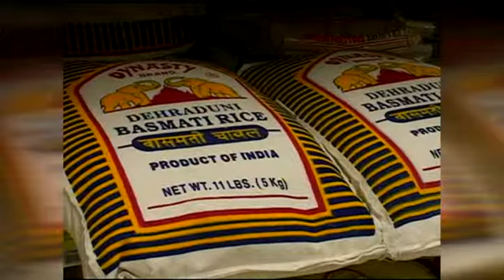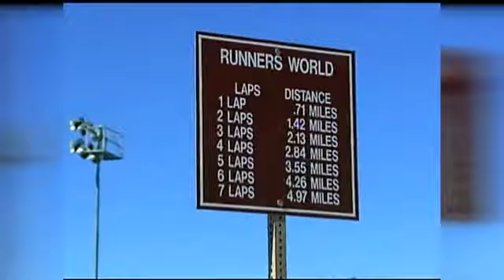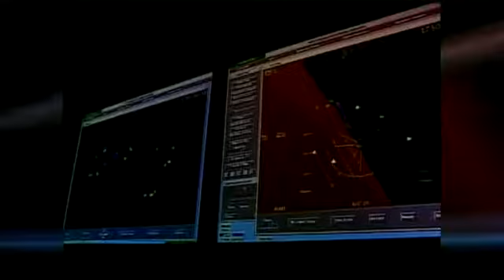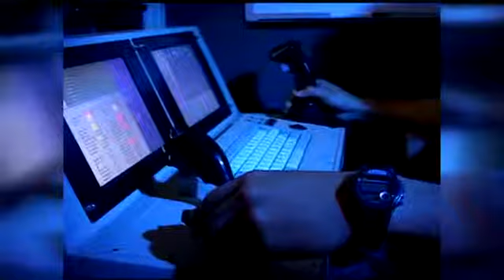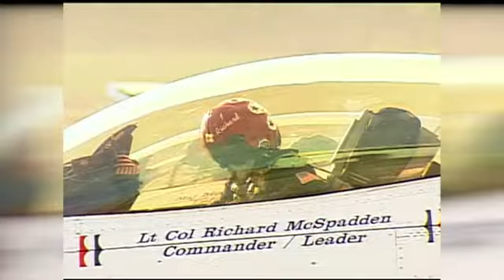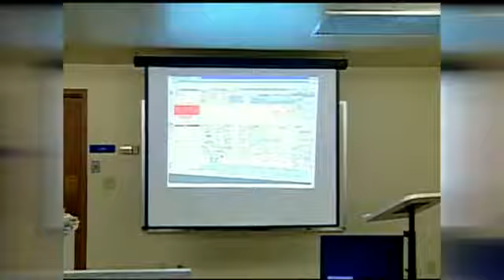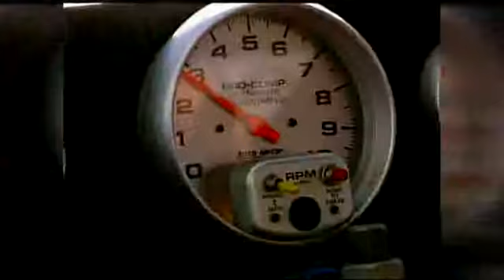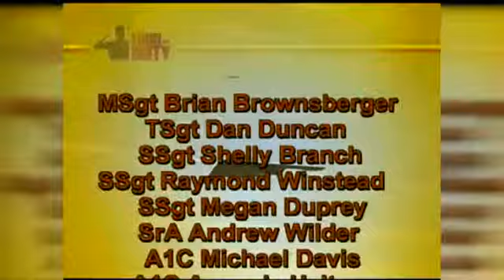Nellis AFB, Nevada - Military Installation Guide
Explores the Nellis AFB military installation and opportunities that are available for service members stationed there.

Location:  Nellis AFB is located in Clark County Nevada, approximately 8 miles northeast from downtown Las Vegas. "Home of the Fighter Pilot," Nellis Air Force Base is home to the U.S. Air Force Warfare Center, the largest and most demanding advanced air combat training mission in the world. Nellis AFBhomepage.
For a "Welcome to Nellis" brochure, click here.
Cost of Living: Compared to the rest of the country, Las Vegas's cost of living is 3.82% higher than the U.S. average.

BRAC Status: Gain over 1,400 personnel.

Population:  There are approximately 11,000 military and 3,700 civilians who work at Nellis. In addition, 14,000 family members are stationed here. On average there are over 1,200 temporary duty (TDY) personnel each day at Nellis, and over 8,000 official visitors annually.

Area Population:  Las Vegas: 558,880; Las Vegas-Paradise Metro Area: 1,836,333

Video courtesy of The Pentagon Channel.